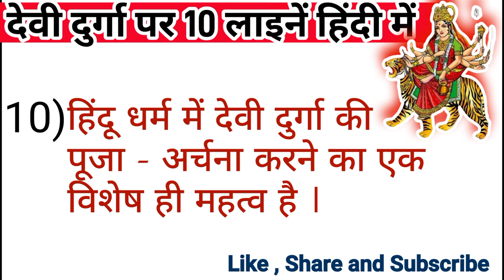10 Lines on Goddess Durga in Hindi/देवी दुर्गा पर 10 लाइन का निबंध/Maa Durga/10 Lines on Maa Durga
10 Lines on Goddess Durga in Hindi/देवी दुर्गा पर 10 लाइन का निबंध/Maa Durga/10 Lines on Maa Durga |

                 Thanks 🙏 Your Love  ❤
                        And Support